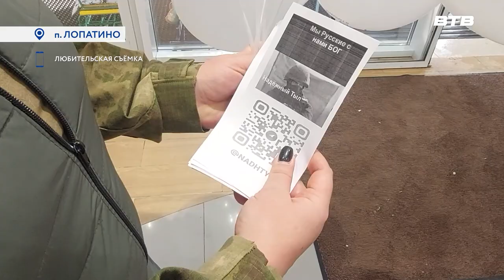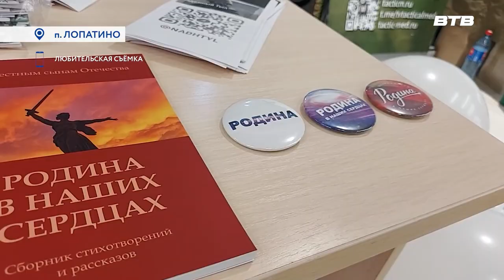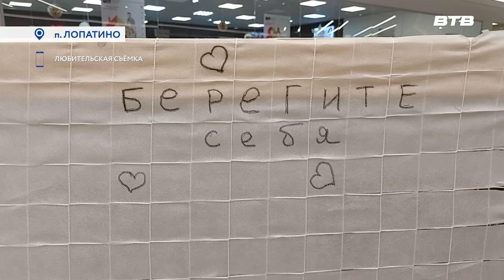НАДЁЖНЫЙ ТЫЛ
В жилом комплексе «Государев дом» прошёл очередной сбор гуманитарной помощи бойцам, участвующим в Специальной военной операции. Подобная акция, организованная по инициативе местных жителей и волонтёрской группы «Надёжный тыл», проводится уже во второй раз.